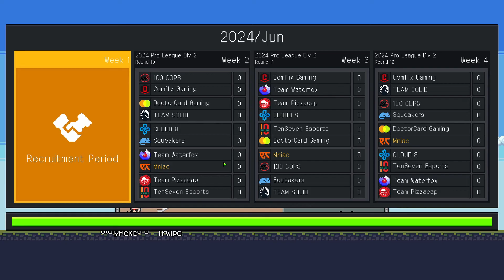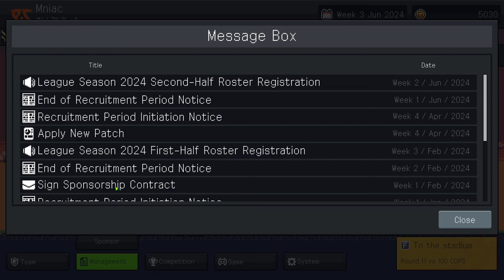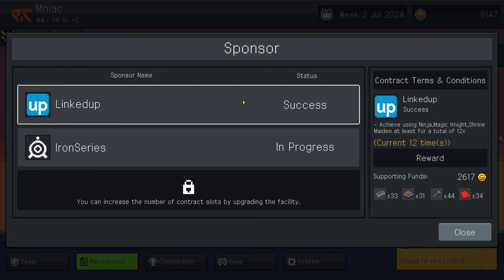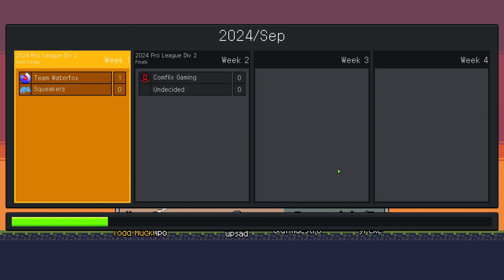Nur wer umfällt, kann auch aufstehen - Teamfight Manager - Ep. #8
Teamfight Manager - Jahr 4, Saisonhälfte 2

Jede gute Geschichte braucht Ihre Höhen und Tiefen. Da ist die Legende von Team Mniac natürlich keine Ausnahme. Die Achterbahnfahrt der Gefühle geht weiter! Die Pro League Division 2 verlangt uns alles ab, vielleicht haben wir uns verkalkuliert, aber wir halten an unserer Taktik fest: wir wollen super krasse hyper mega tolle Rookies! Leider sind die schweineteuer…

Coole Timestamps für coole Leute:
0:00 Saisonvorbereitung
04:38 Match 1 vs. Team Waterfox
24:02 Match 2 vs. 100 COPS
35:40 Match 3 vs. DoctorCard Gaming
46:01 Match 4 vs. Comflix Gaming
58:28 Match 5 vs. CLOUD 8
1:09:39 Match 6 vs. TenSeven Esports
1:20:50 Match 7 vs. Squeakers
1:36:13 Match 8 vs. TEAM SOLID
1:44:30 Match 9 vs. Team Pizzacap
1:57:54 Playoff-Time
2:13:56 Saisonnachbereitung